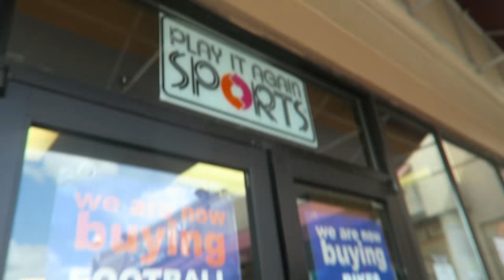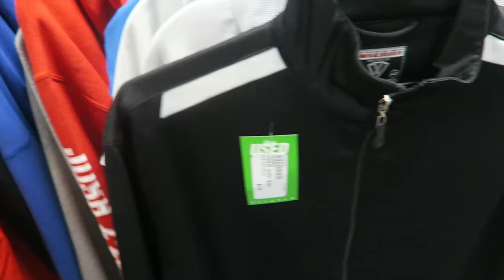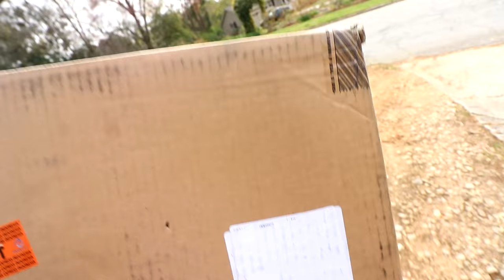HYPED UP JORDANS ARE NOW SLEEPING !!! MOTORSPORT 4 MALL VLOG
Today we go down to the DEAD MALL to see if these Motorsport 4s were sitting !!! Lets find out !!!

MY DEMENSIONS
Height: 5'8
Weight: 170lbs
Waist: 34
Shirt Size: M/L
Shoe Size: 8.5-9